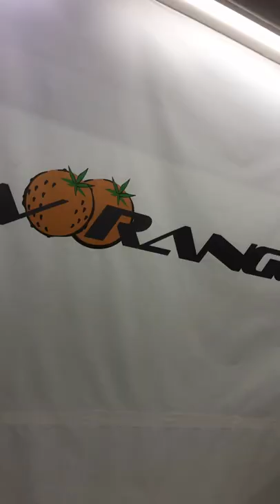Учимся удалять вмятины. Мастер класс от профессионалов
Наши детейлеры постоянно развиваются. Совсем недавно один из наших сотрудников обучался удалению вмятин в одной из лучших специализированных автомастерских  "2 апельсина".
Удаление вмятин - это долгий процесс, требующий аккуратности и сконцентрированности.

Ждем вас по адресу г. Минск, ул. Шаранговича, 19, корп. 9